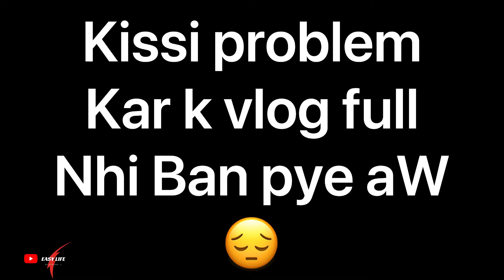Long time baad banya vlog || hogya kmm fr || its_loveii || Bathinda Mittal moll vlog